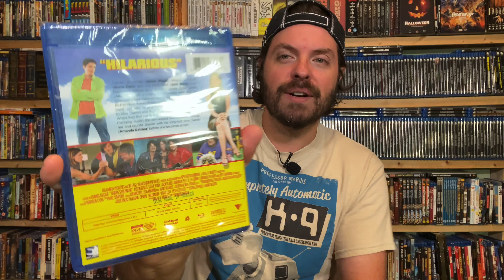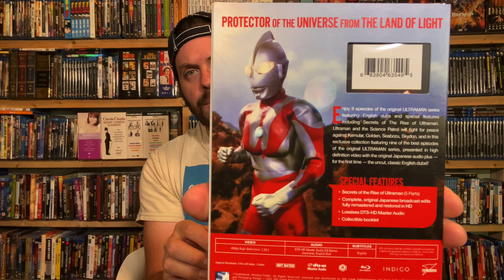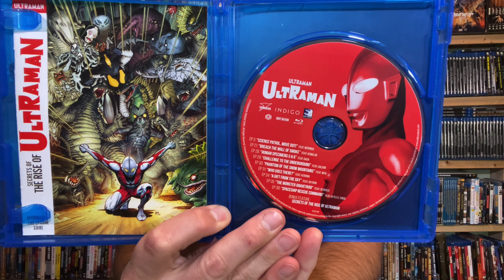Unboxing July Titles From Mill Creek Entertainment!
New titles have arrived from Mill Creek Entertainment! Join Heath for this unboxing episode and see what's hot off the replicators!